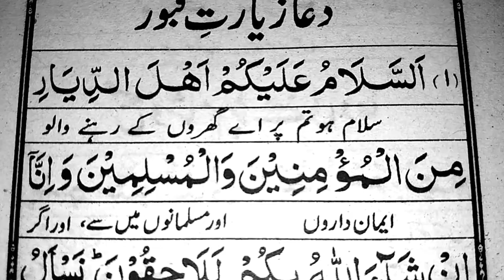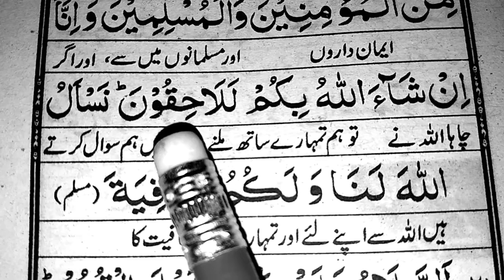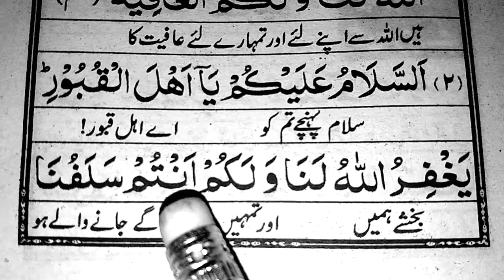Qabristan Mein Dakhil hony Ki Dua| Dua When Visiting The GraveYard | qabro n ki Ziarat ki Dua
About Video

Insha Allah Today in this Video We Will Learn " Dua When visiting GraveYard " in Arabic On Book word by word.

Related Topics

Qabristan ki dua.
Qabar ki ziyarat Ki Dua.
Qabron Ke Ziyarat Ke Waqt Ki Dua.
قبروں کی ذیارت کی دعا.
Qabristan Ki Zyarat Karte Waqt Ki Dua.
Dua When Visiting The Graveyard.